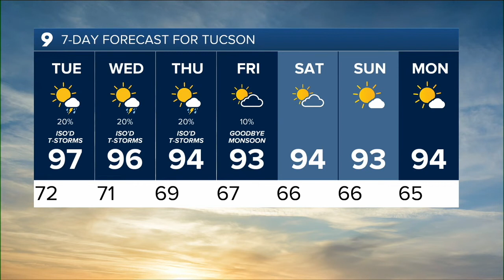KGUN 9 Tucson News Latest Headlines | September 26, 4pm